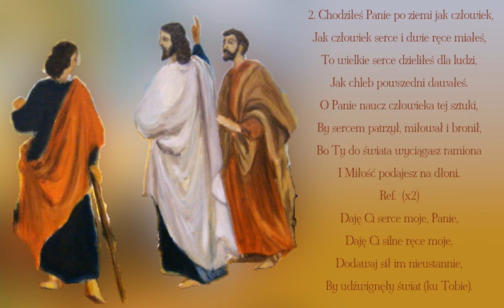Chodziłeś Panie po ziemi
Pieśń pielgrzymkowa z motywem eucharystycznym.

00:00 → 1. zwrotka
01:20 → 2. zwrotka

Obraz do filmu zaczerpnięty ze strony Parafii p.w. Św. Apostołów Piotra i Pawła w Radzyminie